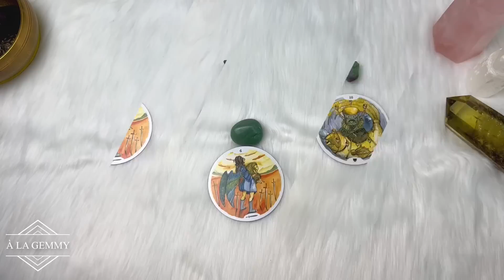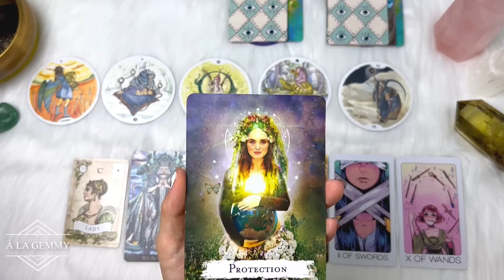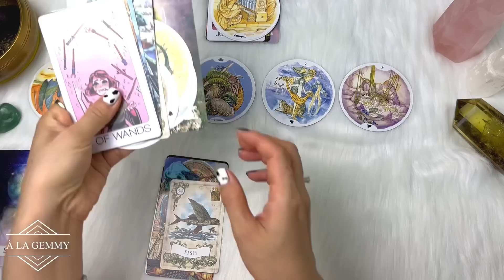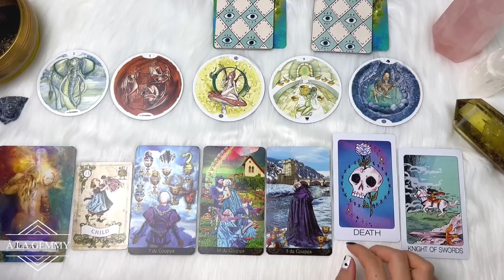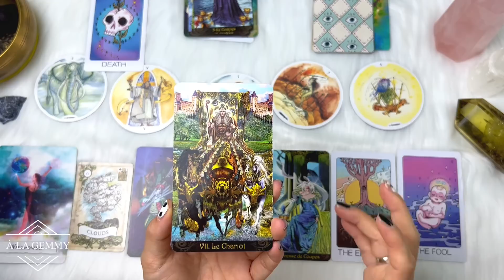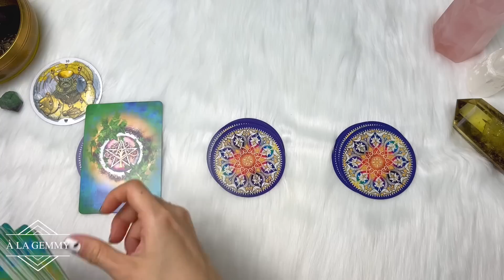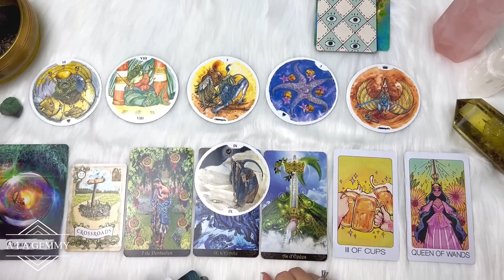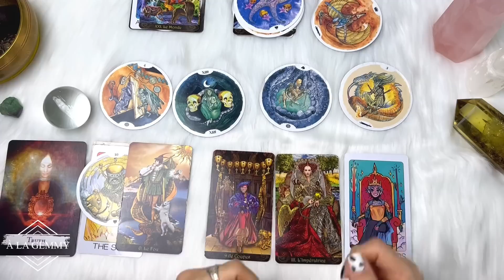[TIMELESS]⭐️ĐIỀU BẠN CẦN BIẾT: CÔNG VIỆC, TÀI CHÍNH, MỐI QUAN HỆ 🔍Tarot👀🌈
Xin chào Bạn đến với kênh @À La Gemmy 🤗 Mình là My, sinh năm 1984.

My xin gửi đến video nội dung 🔮 ĐIỀU BẠN CẦN BIẾT LÚC NÀY: CÔNG VIỆC, TÀI CHÍNH, MỐI QUAN HỆ 👀 YOU NEED TO KNOW NOW: CAREER, FINANCE, RELATIONSHIP 🔍

⏰ Khung thời gian của từng tụ bài :
Giới thiệu - 00:00
Chọn tụ - 00:53
Tụ 1 - 02:12
Tụ 2 - 30:01
Tụ 3 - 54:38

Mong chúc các Bạn luôn được tĩnh tại, an yên và hạnh phúc trên hành trình sống của riêng mình. Dù Vũ trụ, hay Thượng Đế, hay “Ông Trời” - có thử thách chúng ta đến thế nào đi chăng nữa, hãy lạc quan, tích cực và giữ vững ngọn lửa niềm tin vào cuộc sống Bạn nhé ❤️‍🔥

📲 Các Bạn có thể đặt lịch giải bài riêng trực tiếp với My qua Facebook (Messenger) hoặc trực tiếp số điện thoại (iMessage, Facetime, Viber, Whatsapp, Telegram).

- Số tài khoản : 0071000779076 , NH Vietcombank CN HCM (NGUYỄN TRẦN BẢO NGỌC)

Những bộ bài sử dụng trong video này :
🃏 Old School Lenormand
🃏 Spellcasting Oracles
🃏 Illuminati Tarot
🃏 Third Eyes Tarot
🃏 Life Circle Tarot